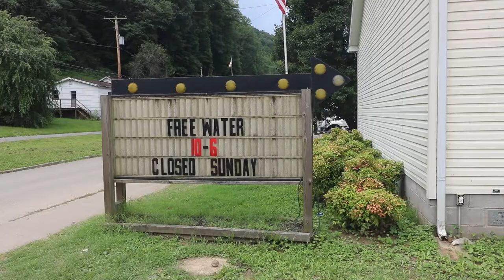The McRoberts Community Has Yet to Receive Outside Assistance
While many communities have gotten help in the form of cleanup and supplies, the community of McRoberts has yet to receive outside assistance for their cleanup efforts.